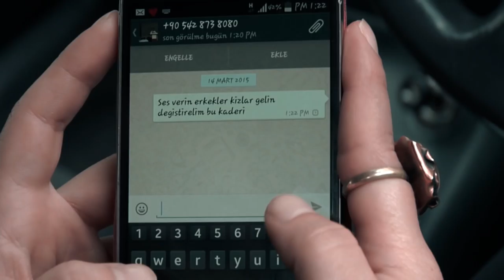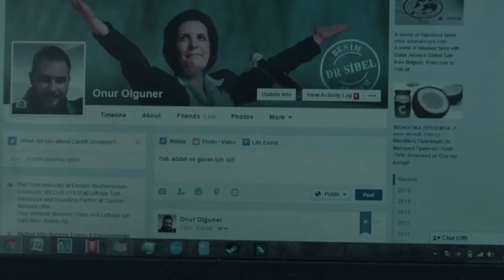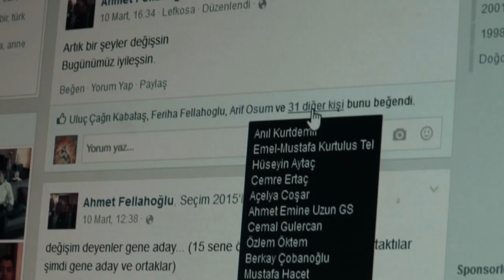Gelin Dostlar Gelin - (Resmi Seçim Müziği)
CTP-BG Cumhurbaşkanı adayı Dr Sibel Siber'in resmi seçim şarkısı...